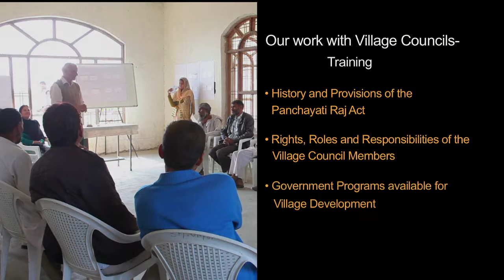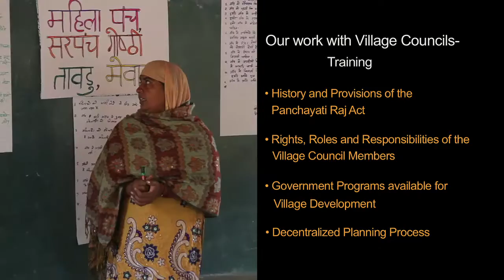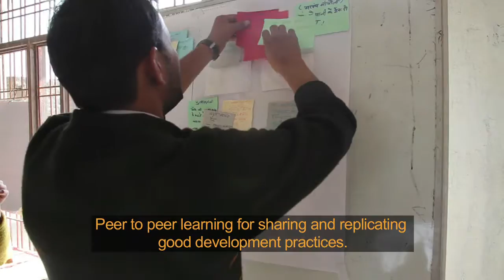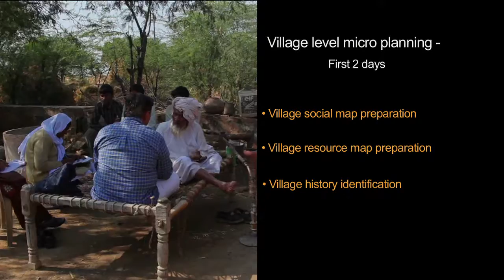Capacity Building of Panchayats (Village Councils)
Rural Development Program conducted by Sehgal Foundation